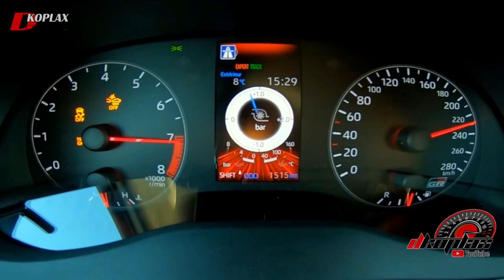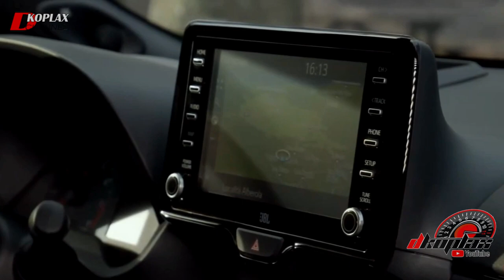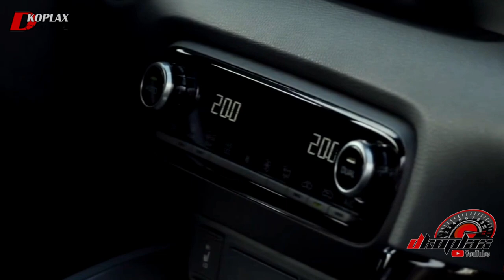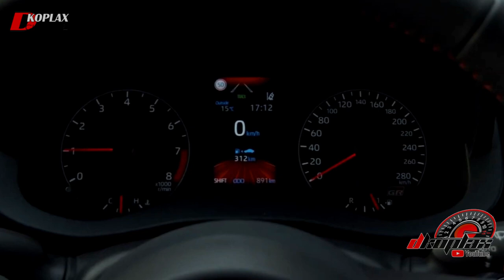SOSOK TOYOTA GR YARIS 2021 ! DI THAILAND HARGANYA 1M LEBIH , MASUK KE INDONESIA JADI BERAPA NIH ??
Tonton juga video Waspadalah Pajero Sport dan Fortuner ! Kia luncurkan SUV Sorento 2021 fitur melimpah tampang sangar!

Chanel  ini berisi tentang gosip , berita  seputar otomotif  mobil dan motor baru baik dalam negri ataupun mancanegara
Jangan lupa untuk :
1. Like
2. Comment
3. Share

↪ All Playlists dkoplax :
sumber artikel